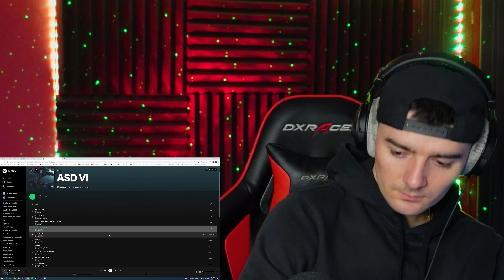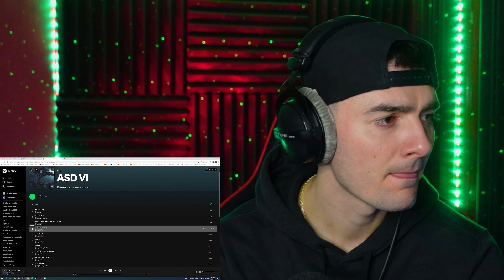AyoMike ASD Vi (Album) REACTION part. 1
Follow AyoMike